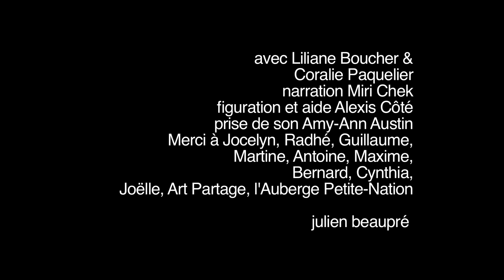Ecclésiaste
Réalisé dans le cadre du Kino Kabaret Petite-Nation 2014.